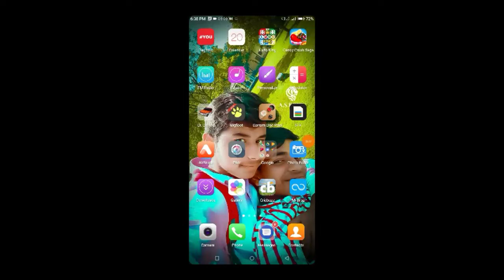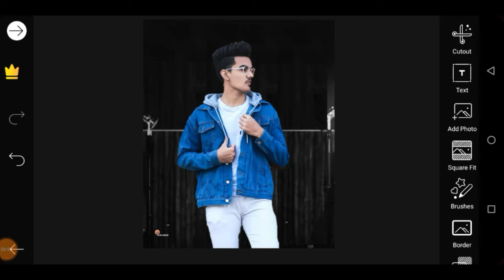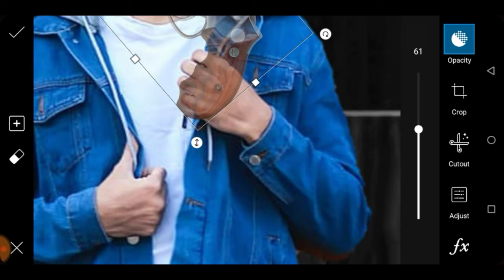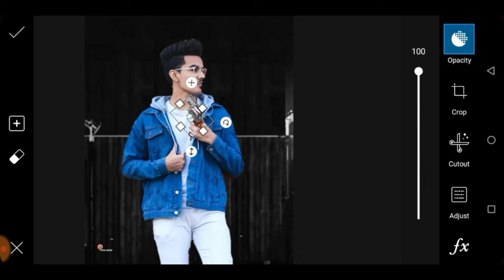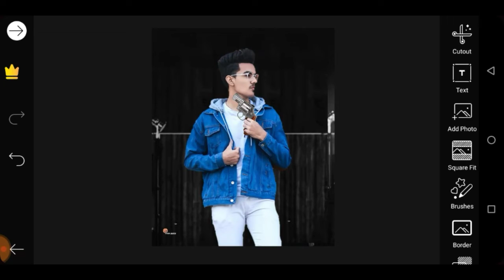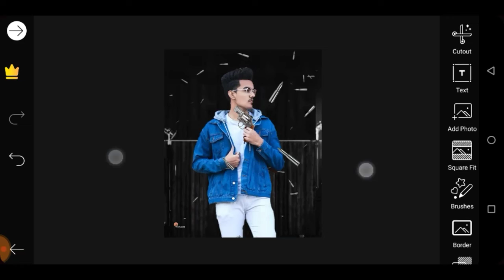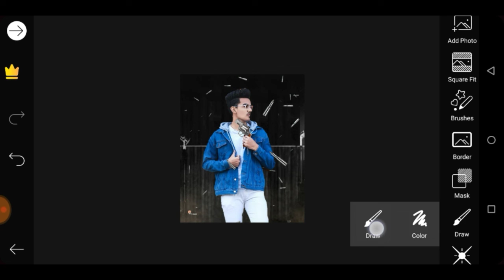New picsart editing tutorial new concept editing tutorial,, picsart steps by step in Hindi